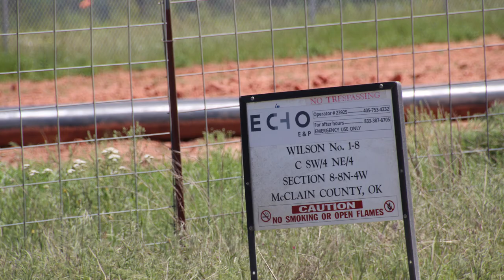EOG Resources Wilson Well Site, McClain County, OK (May 2019)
EOG Resources
Wilson Well Site
Blanchard, McClain County, OK
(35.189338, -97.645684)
Filmed 5/15/2019